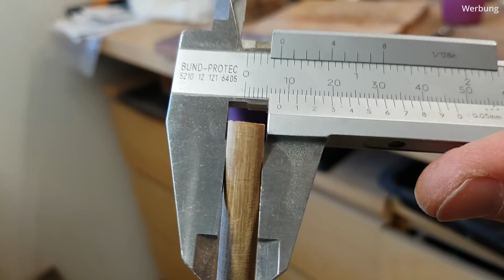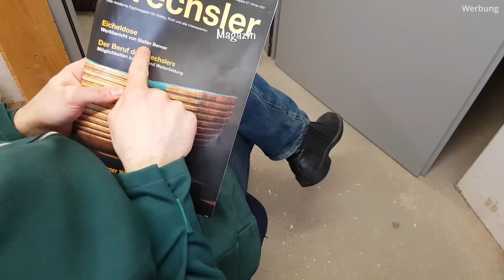Multiaxiales Drechseln - 24 Flächen In Einer Dose!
Eins meiner bislang schwersten Projekte. Die Multiaxiale Dose.
5 Achsen führen zu einer Dose mit insgesamt 24 Flächen.